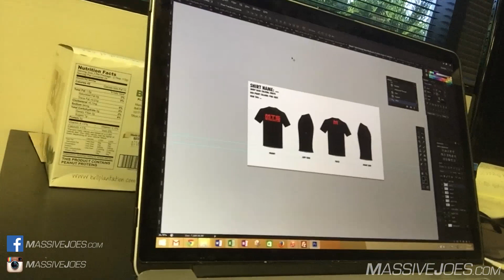TMJ In The USA! Season 3 Day 11: MTS Nutrition Warehouse Tour | MassiveJoes.com Mr Olympia Tour 2015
For LIVE TMJ In The USA Updates:
Snap Chat: @massivejoes
Snap Chat: @nevemovement
Periscope: @massivejoes

Follow MassiveJoes.com Managing Director, Joseph Mencel aka MassiveJoe, and MassiveJoes.com Sales Manager, Steve Mills aka Neve, as they tour the United States throughout September, 2015, taking Team MassiveJoes to the USA for the highly anticipated 3rd Season of TMJ In The USA!

Itinerary Details:

11 Sept: Travel Day From Adelaide to Los Angeles (Workout at Gold's Gym Venice Beach)
12 Sept: Los Angeles (Workout at Fit Nation Gym)
13 Sept: Los Angeles (Workout at Gold's Gym Venice Beach)
14 Sept: Los Angeles (Workout at Iron Addicts Gym, Mike Rashid & Big Rob collaboration)
15 Sept: Los Angeles (Workout at The Campus Gym,  The Online Coach collaboration)
16 Sept: Los Angeles (Workout at Kratos Gym)
17 Sept: Travel Day To Las Vegas
18 Sept: Las Vegas (Mr Olympia Weekend)
19 Sept: Las Vegas (Mr Olympia Weekend)
20 Sept: Travel Day To Ohio
21 Sept: Mason, Ohio (MTS Nutrition Headquarters Tour, Marc Lobliner Collaboration)
22 Sept: Pittsburgh, Pennsylvania (MTS Nutrition Protein Plant Tour, Marc Lobliner & Doug Miller Collaboration)
23 Sept: Arlington, Virginia (Core Nutritionals Headquarters Tour, Doug Miller Collaboration)
24 Sept: Arlington, Virginia (Core Nutritionals Headquarters Tour, Doug Miller Collaboration)
25 Sept: Travel Day From Arlington to Adelaide